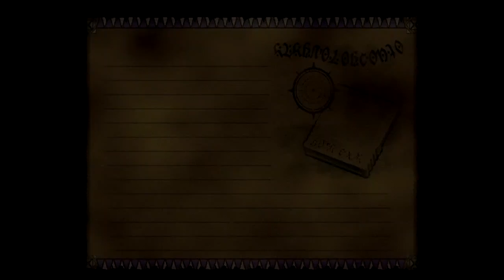Skies of Arcadia: Legends - Part 31: Lotus Prince Let's Play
We tackle the Mount Kazai dungeon!  This one introduces a new gameplay mechanic!

Special thanks to Fakafon for the awesome title card!